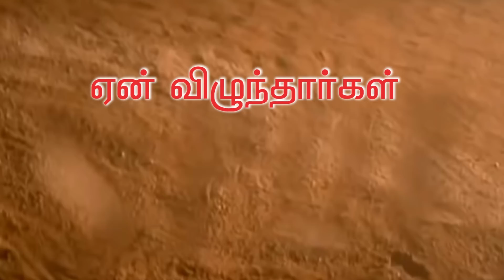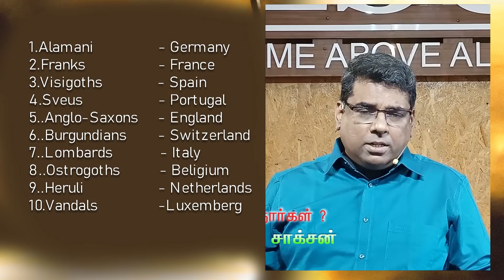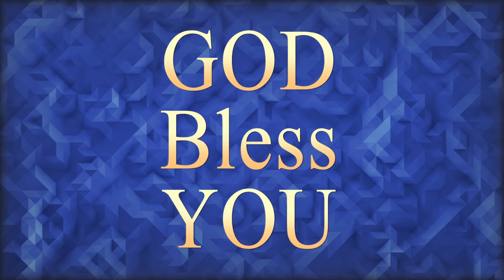Short Sermon || ஏன் விழுந்தார்கள் ? (ஆங்கிலோ - சாக்சன்) பாகம் 8 || BRO.MD JEGAN || 10/02/2021